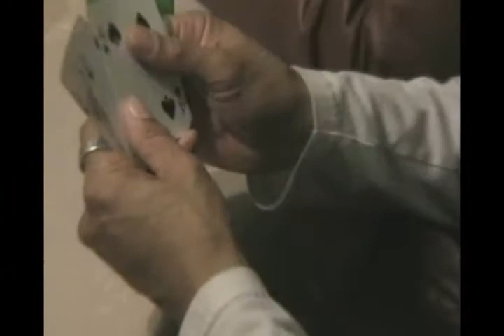I Don't Wanna Play This Game (Part 2)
new rock music video from guitarist/songwriter
Mike Dangeroux